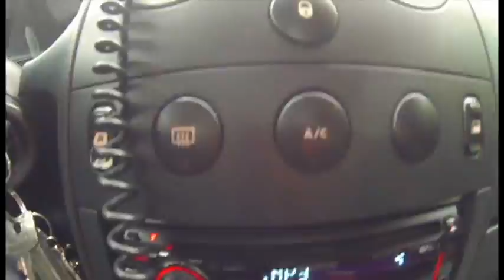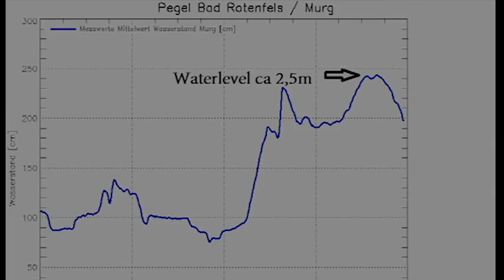Kayak Murg Hochwasser 2013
kurzes Video vom letzten Hochwasser run auf der mittleren und unteren Murg im Schwarzwald
Short video of the last high water run on the Murg in the german Black Forest.